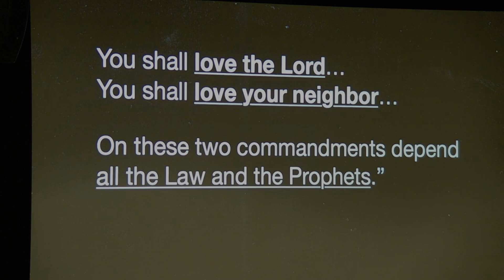All In Series / Part 6: Love - Joplin Emberson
Pastor Joplin closes the All In Series with this final sermon simply titled, "Love"